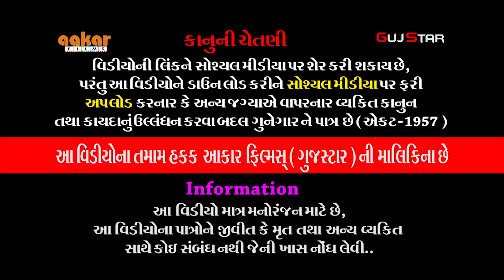અલખધામ રામામંડળ - રાજકોટ [ 24 ] Live - રામાણી પરિવાર , રાજકોટ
ALBUM :- Alkhadham Raamamandal - Rajkot
ARTIST :-  All  Artist of Ramamanadal
MUSIC :- Live
PALCE :- Ramani Family,  Aryanagar, Santakbir Road, Rajkot.